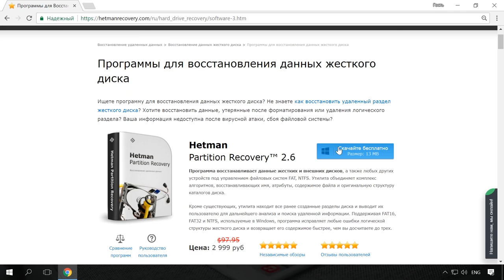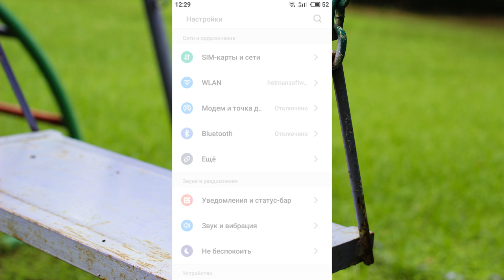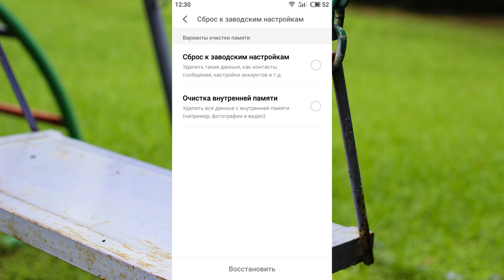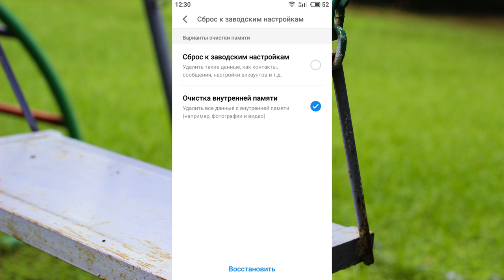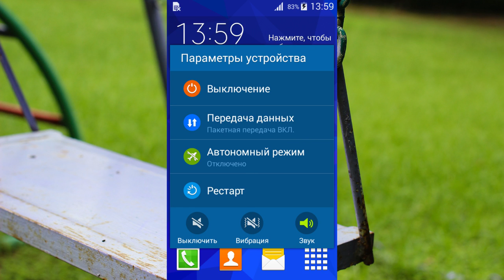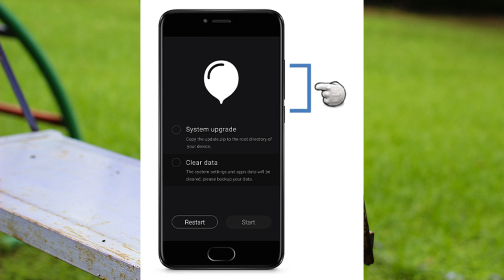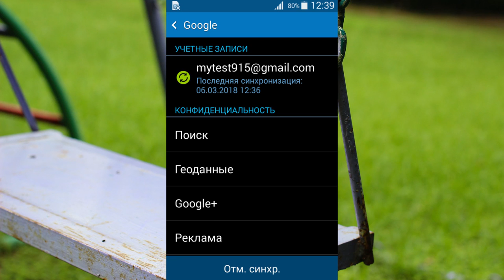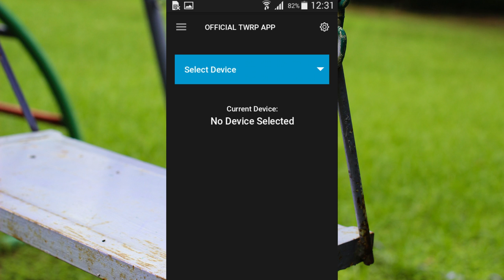Сброс к заводским настройкам и Hard Reset Android телефонов Samsung, Xiaomi, LG, Meizu, Huawei, HTC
👍 Смотрите как сделать сброс мобильного телефона Android к заводским настройкам или осуществить Hard Reset телефонов Samsung, Xiaomi, LG, Meizu, Huawei, HTC, Sony, Lenovo, Nokia, Asus, Fly,  Zte. А также, что такое режим восстановления Android, как в него зайти и восстановить систему с его помощью.

Оглавление:
00:00 - Вступление;
1:04 - Как сделать сброс Андроид к заводским настройкам;
2:42 - Комбинация кнопок для Hard Reset телефона;
5:08 - Сервисные коды для сброса телефона;
5:45 - Сброс системы через Google аккаунт;

Очистить внутреннюю память Андроид устройства так же можно и с помощью сторонних утилит. Как например, FastBoot для ПК. Или также кастомное рекавери приложение TWRP Recovery. Но о них, возможно, в другом видео.

На этом всё. Если это видео было интересным. Задавайте интересующие вопросы в комментариях. Всем пока.

Другие видео: СбросТелефон, СбросЗаводскиеНастройки, HardReset, СбросAndroid.